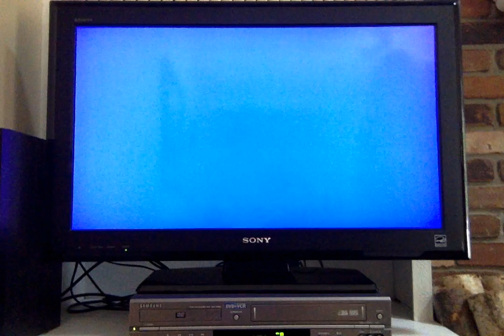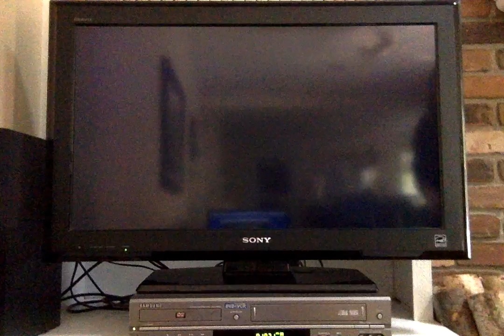Back to the Future IV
**Note: I do not claim ownership of the song, "The Power of Love". Please do not sue me **

Is it Back to the Future day already? It's true! It's true! Time travel powered by Panasonic and Apple. Confusing plot lines and dialogue powered by children. Starring: Chris as Marty McFly, Allan as Doc Brown, Mom as camera operator and fun ruiner, dog sound effects by Cody the black lab, special effects by silly string. Circa 1995? Poor audio/visual quality due to home movie tape quality combined with recording said quality with a laptop webcam, so turn that volume up!